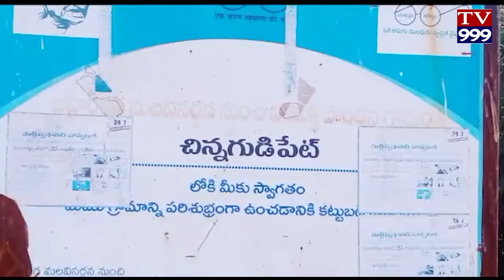మంచిర్యాల జిల్లా, బీమీని మండలం, చిన్న గుడి పేట గ్రామ పంచాయతీ, ప్రజలకు, రోడ్డు రవాణా సౌకర్యం లేక,